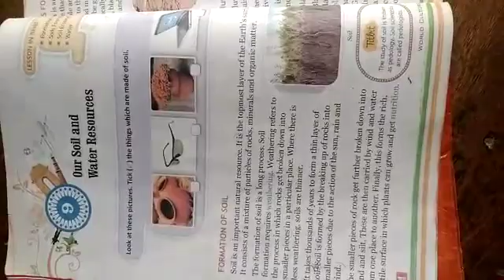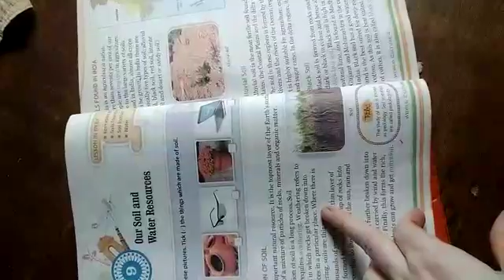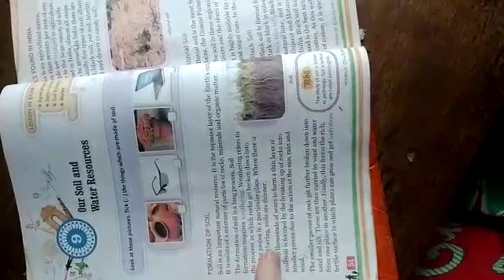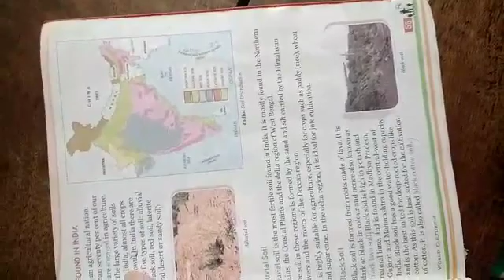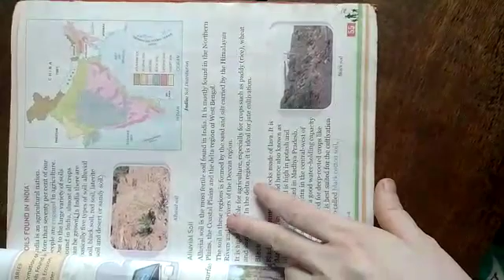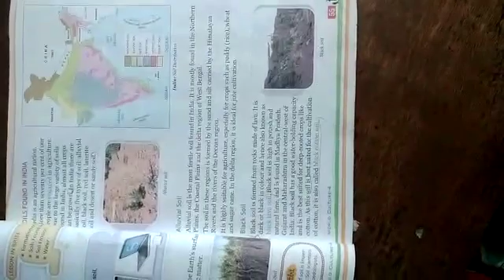Class-4 sst chapter-9 video-1